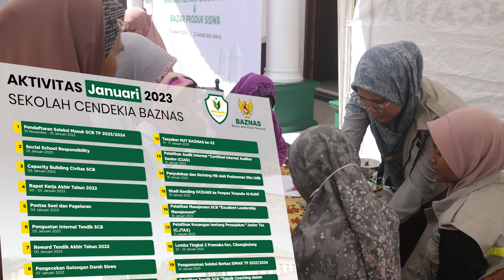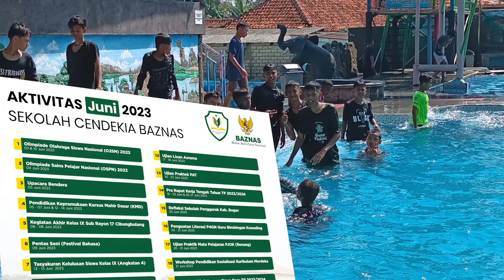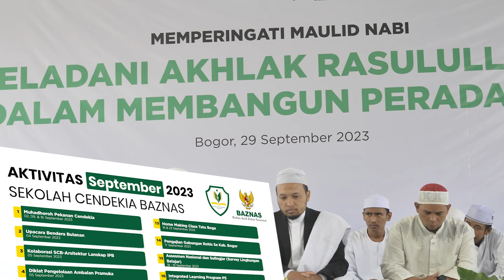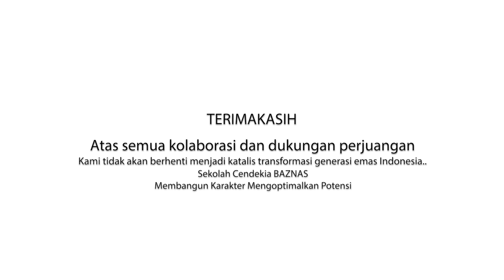KALEIDOSKOP SEKOLAH CENDEKIA BAZNAS 2023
Kaleidoskop Sekolah Cendekia BAZNAS tahun 2023
Kilas Balik perjalanan Sekolah Cendekia BAZNAS